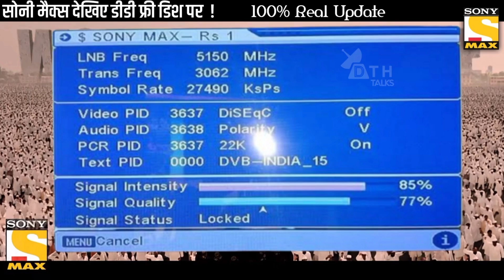Sony Max On DD Free Dish Wow | DD Free Dish New Update Today